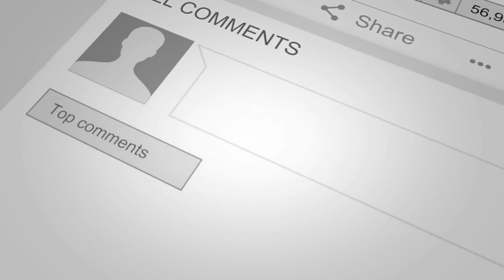Eric Cooper - CAHP | Street Smart Investor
Do you believe that there are select individuals in the real estate business who possess special knowledge that is unknown to others? The knowledge that gives them an edge over others in their real estate investing? An edge that enables them to find deals, do transactions, and earn profits others only dream about. You may never have considered it, but every insider starts on the outside. The lucky ones find a mentor who reveals his or her special knowledge and that changes EVERYTHING.

In this short video, you’ll have the chance to hear from just such an “insider,” as an investor and real estate mentor Lou Brown is joined by one of his top real estate devotees, Eric Cooper.

Need to know the answer to this question? Watch this short video and learn from Lou different strategies on becoming a successful Street Smart Real Estate Investor.

For more valuable information click on this link and watch the complete episode - “Invest Like An Insider | Street Smart Investor ”